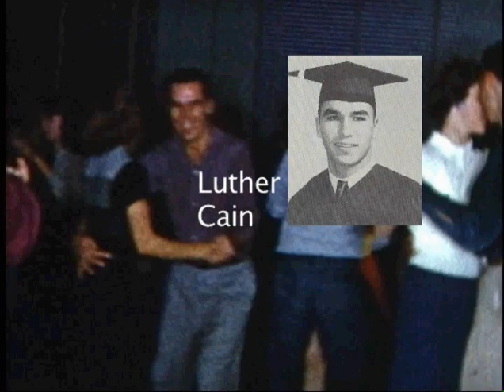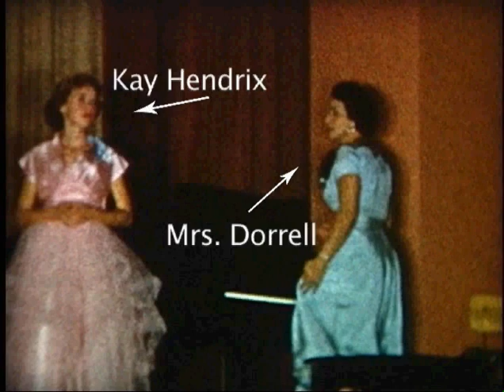DEER PARK HIGH SCHOOL 1953-1955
Deer Park High School 1953-55